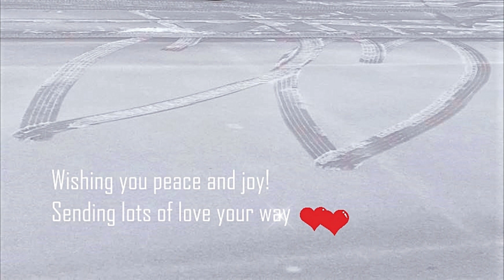Falling Snows - Vô Thường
{Tombe la neige (Tuyết Rơi) }